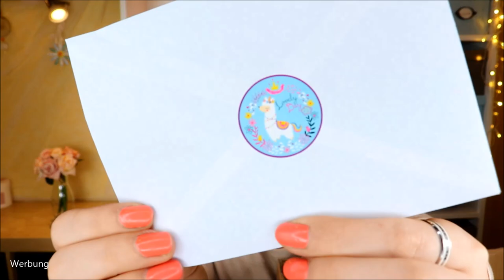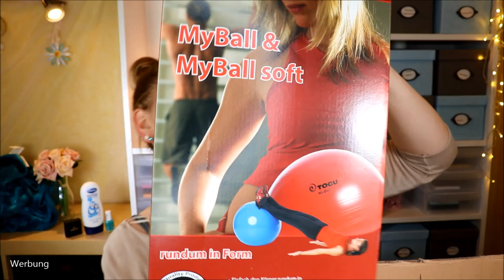EIN TRAUM IN TÜRKIS - Tauschpaket mit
Wir LIEBEN türkis und wir LIEBEN Beauty !
Kein Wunder, dass Sindy vom Kanal @Cindarella891 und ich ein Tauschpaket zusammen machen wollten :D

Schaut auch gerne auf ihrem Kanal vorbei, um zu sehen, was ich ihr geschickt habe :)

Sitzauflage (z.B. für's Büro)

Liebe Grüße
Claudi